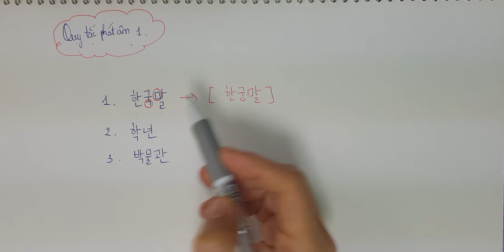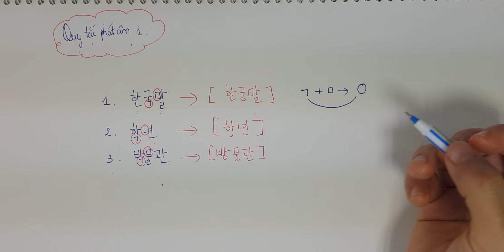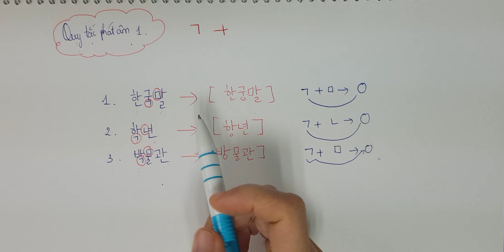Tiếng Hàn Dễ Dàng - 발음 규칙 – Quy tắc phát âm 1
Hôm nay cô Trang (Biomedera Education) sẽ cùng với các bạn tìm hiểu về quy tắc phát âm, biến âm trong tiếng Hàn nhé ^^

Thông tin về cô Trang:
- Chứng chỉ chương trình Hội nhập Xã hội – KIIP – 사회통합 프로그램 (Lớp 5, 2022), TOPIK II (Level 5, 2023), cử nhân ngữ văn Anh, trình độ B quốc gia tiếng Pháp và các chứng chỉ nghề khác (bao gồm Cambridge English Assessment và Professional Personnel Administration).
- Cựu học viên tại trung tâm ngoại ngữ của Đại học Quốc gia Seoul (Seoul National University), Yeoksam Global Village Center, Seorae Global Village Center, và các nền tảng học thuật trực tuyến cùng người bản xứ.
- Đang sinh sống, học tập và làm việc tại Hàn Quốc (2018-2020: Seoul, 2020-nay: Busan).
- Kinh nghiệm nhiều năm làm việc trong lĩnh vực giảng dạy và tổ chức giảng dạy ngoại ngữ (offline và online).